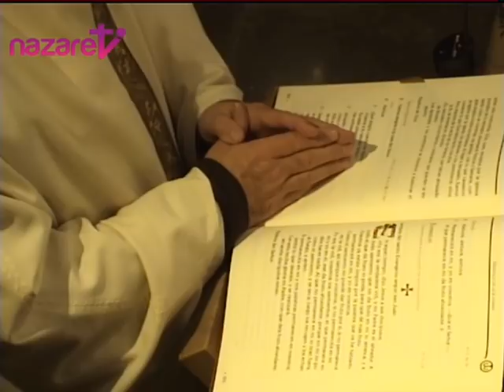Santa Misa: miércoles 2 de mayo de 2018 (de nazaret.tv)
Nazaret TV te ofrece la Santa Misa de hoy,  miércoles 2 de mayo de 2018, desde la Parroquia de la Inmaculada Concepción de Barcelona. Preside el Rvdo. P. Jorge Mª Gil, o.carm.